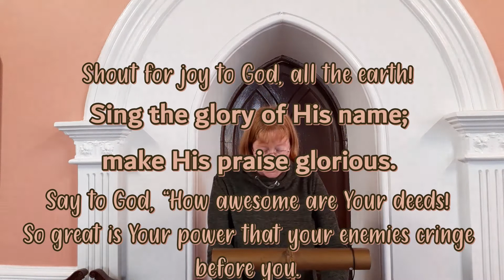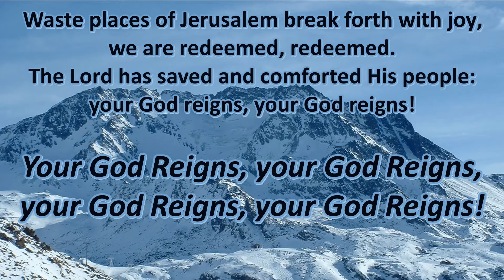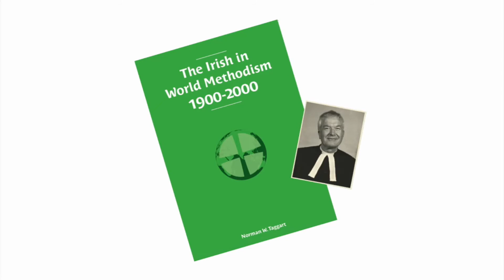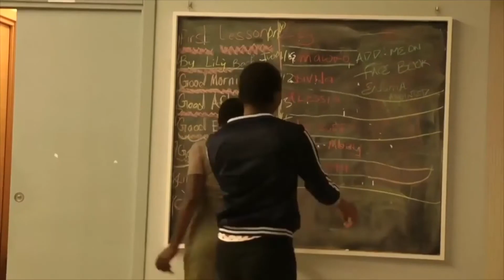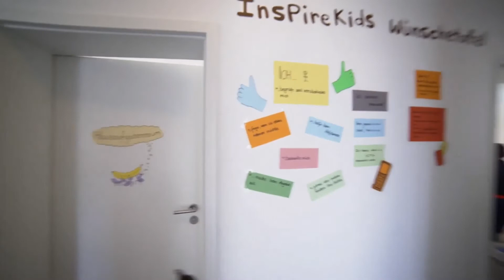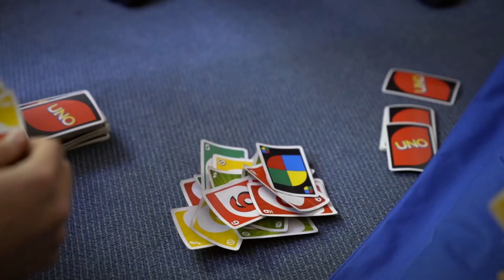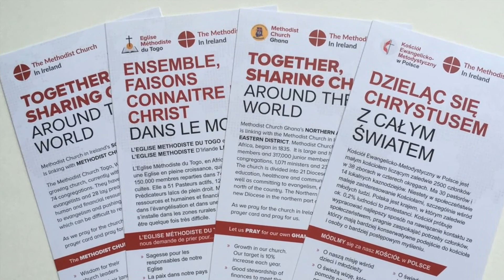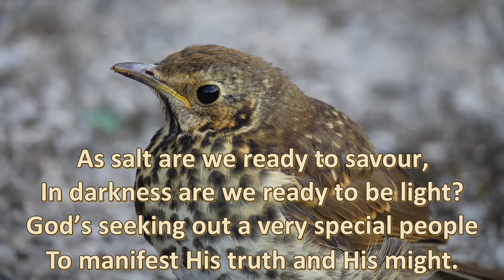World Mission Partnership Service: March 21st 2021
We hear how, with our support, Methodist churches around the world have been spreading God's love and care during covid.
More information can be found @ methodistworldmission.org